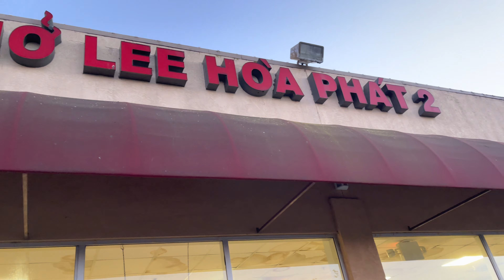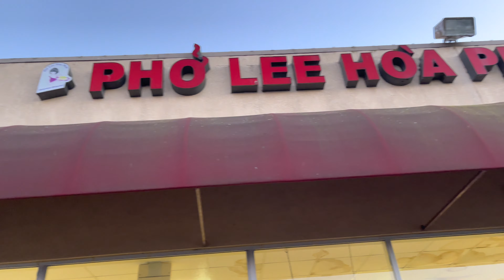Eating Pho in Cali!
Aunt Marlene is back 🌟 tried Pho in USA. 😍 Ate Makaella just had her first dose of pfizer so we ate at Vietnamese restaurant around the area. 🙂 Thanks to kuya Mavie for the amazing editing skills 🤩